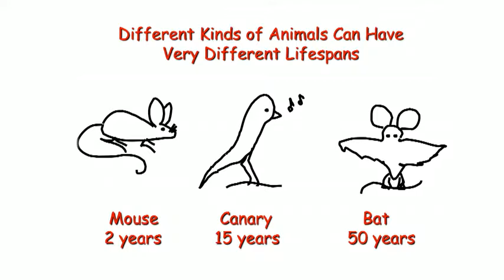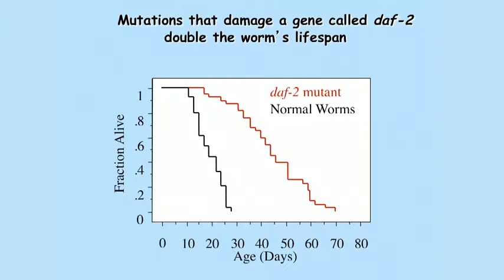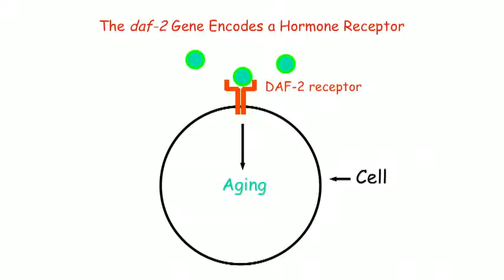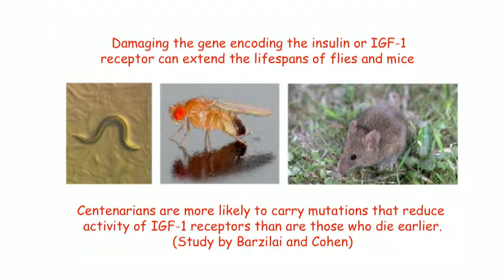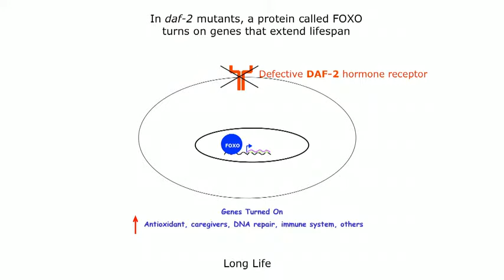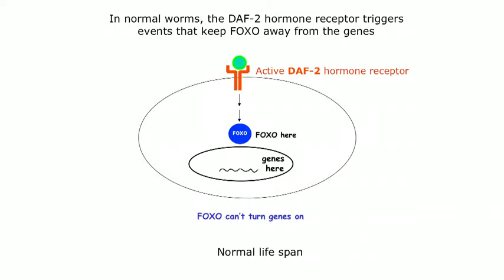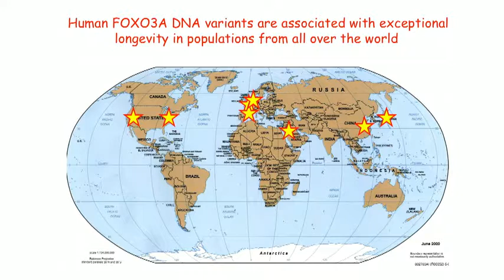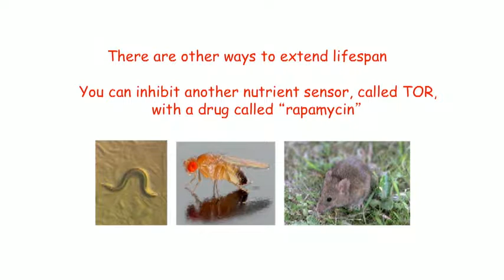Aging and Staying Younger is Influenced by Genes and Hormones | TOR, FOXO, Insulin, IGF1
So what is the daf-2 receptor telling the inside of the cell? I just told you that, if you make a mutation in the daf-2 gene cell, that you get a receptor that doesn't work as well; the animal lives longer. So that means that the normal function of this hormone receptor is to speed up aging. That's what that arrow means. It speeds up aging. It makes it go faster. So it's like the animal has the grim reaper inside of itself, speeding up aging. So this is altogether really, really interesting. It says that aging is subject to control by the genes, and specifically by hormones. So what kind of hormones are these? There's lots of hormones. There's testosterone, adrenalin. You know about a lot of them. These hormones are similar to hormones that we have in our bodies. The daf-2 hormone receptor is very similar to the receptor for the hormone insulin and IGF-1.
Now you've all heard of at least insulin. Insulin is a hormone that promotes the uptake of nutrients into your tissues after you eat a meal. And the hormone IGF-1 promotes growth. So these functions were known for these hormones for a long time, but our studies suggested that maybe they had a third function that nobody knew about -- maybe they also affect aging. And it's looking like that's the case.
And what they found was that people who lived to 90 or 100 were more likely to have daf-2 mutations -- that is, changes in the gene that encodes the receptor for IGF-1. And these changes made the gene not act as well as the normal gene would have acted. It damaged the gene. So those are hints suggesting that humans are susceptible to the effects of the hormones for aging.
So the next question, of course, is: Is there any effect on age-related disease? As you age, you're much more likely to get cancer, Alzheimer's disease, heart disease, all sorts of diseases. It turns out that these long-lived mutants are more resistant to all these diseases. They hardly get cancer, and when they do it's not as severe. So it's really interesting, and it makes sense in a way, that they're still young, so why would they be getting diseases of aging until their old? So it suggests that, if we could have a therapeutic or a pill to take to replicate some of these effects in humans, maybe we would have a way of combating lots of different age-related diseases all at once. So how can a hormone ultimately affect the rate of aging? How could that work?
Well it turns out that in the daf-2 mutants, a whole lot of genes are switched on in the DNA that encode proteins that protect the cells and the tissues, and repair damage. And the way that they're switched on is by a gene regulator protein called FOXO. So in a daf-2 mutant -- you see that I have the X drawn here through the receptor. The receptor isn't working as well. Under those conditions, the FOXO protein in blue has gone into the nucleus -- that little compartment there in the middle of the cell -- and it's sitting down on a gene binding to it. You see one gene. There are lots of genes actually that bind on FOXO. And it's just sitting on one of them.
So FOXO turns on a lot of genes. And the genes it turns on includes antioxidant genes, genes I call carrot-giver genes, whose protein products actually help other proteins to function well -- to fold correctly and function correctly. And it can also escort them to the garbage cans of the cell and recycle them if they're damaged. DNA repair genes are more active in these animals. And the immune system is more active. And many of these different genes, we've shown, actually contribute to the long lifespan of the daf-2 mutant. So it's really interesting. These animals have within them the latent capacity to live much longer than they normally do. They have the ability to protect themselves from many kinds of damage, which we think makes them live longer.
So what about the normal worm? Well when the daf-2 receptor is active, then it triggers a series of events that prevent FOXO from getting into the nucleus where the DNA is. So it can't turn the genes on. That's how it works. That's why we don't see the long lifespan, until we have the daf-2 mutant. But what good is this for the worm? Well we think that insulin and IGF-1 hormones are hormones that are particularly active under favorable conditions -- in the good times -- when food is plentiful and there's not a lot of stress in the environment. Then they promote the uptake of nutrients. You can store the food, use it for energy, grow, etc.